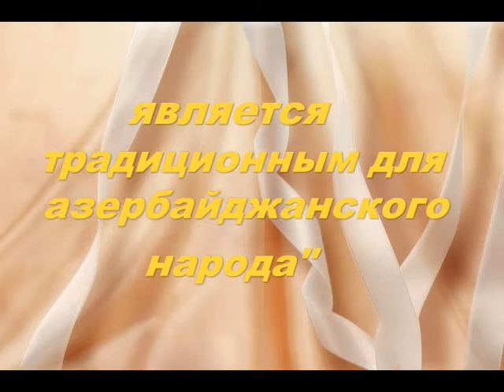Мехрибан Алиева Культурное многообразие, уважение к различным мировым культурам является традиционным для азербайджанского народа